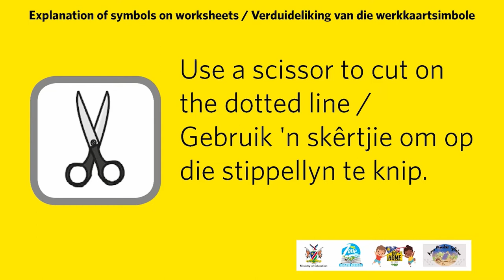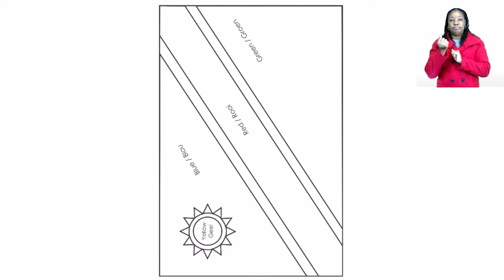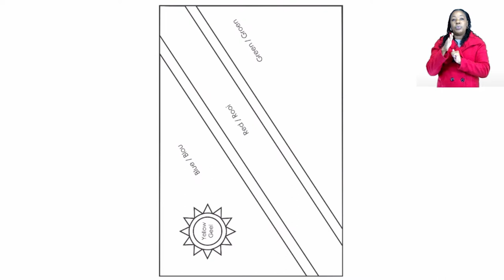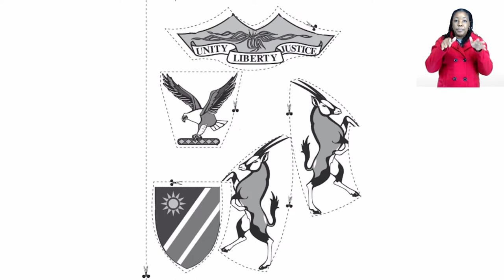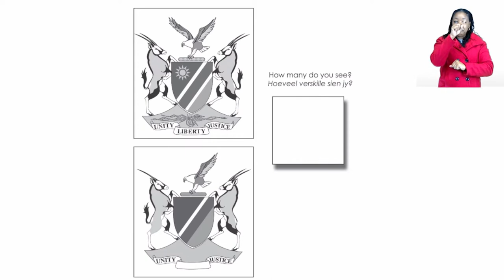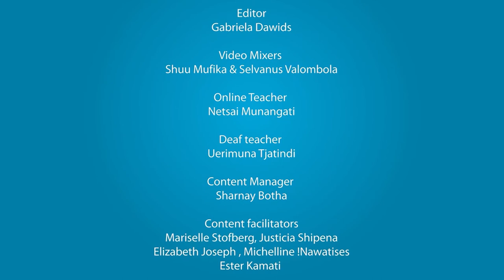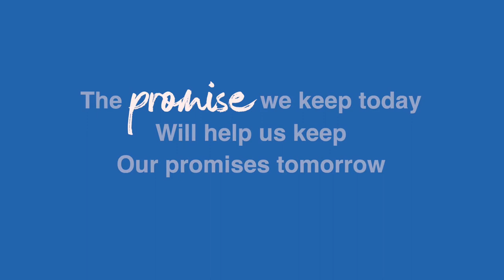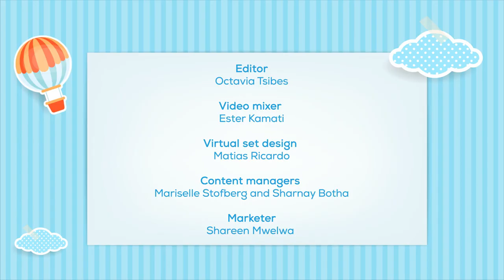Active Kids Episode 12 - 27 July 2020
Zoshy and Zoey are ready and are super excited about a new episode of the My Zone Active Kids programme. At Active Kids we actively invest in our future while having fun together. Join us for super fun active activities, the best lessons and all the great stories that Zoshy and Zoey will share with you.

Remember to stay safe, sanitise and remember to always look for the rainbow.